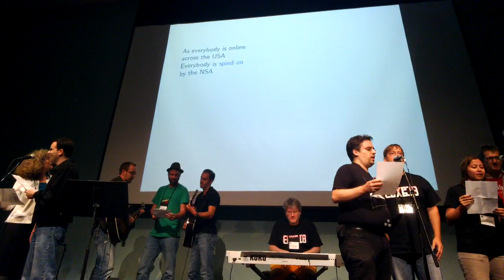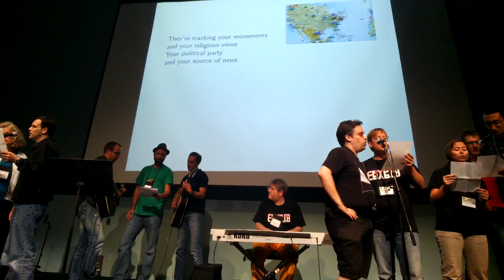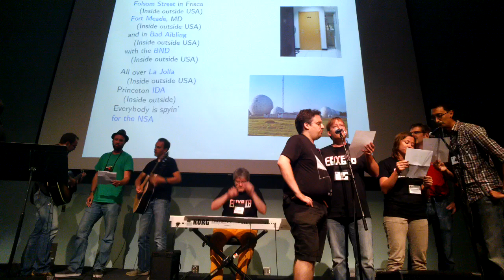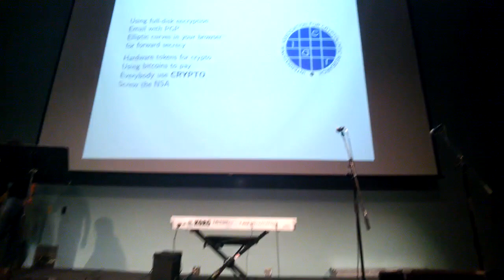Spying NSA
Presentation at the Crypto 2013 Rump Session. (Recorded with Google Glass)